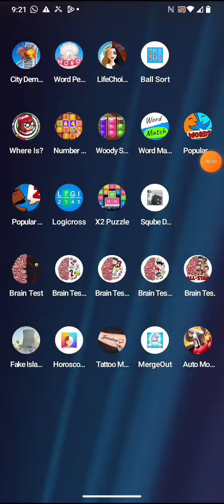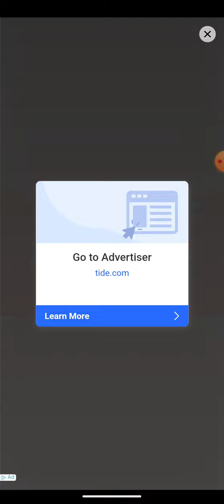brain test by unico studio